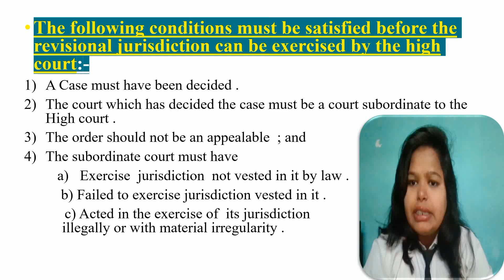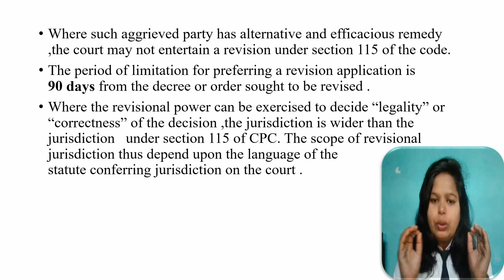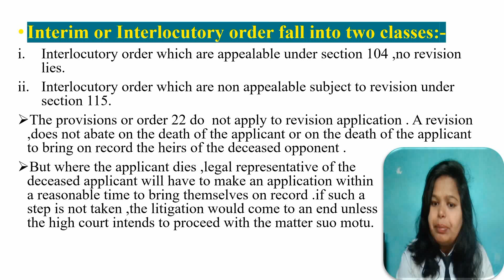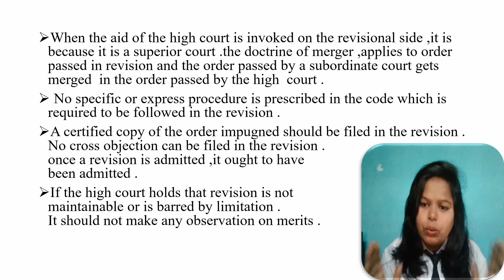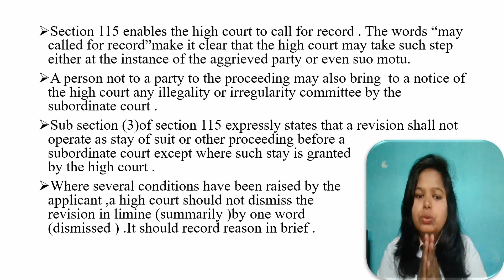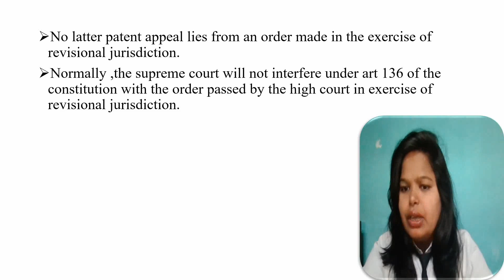Revision/part 2/section 115 of cpc/Code of Civil Procedure,1908